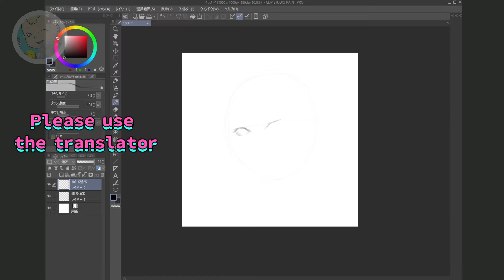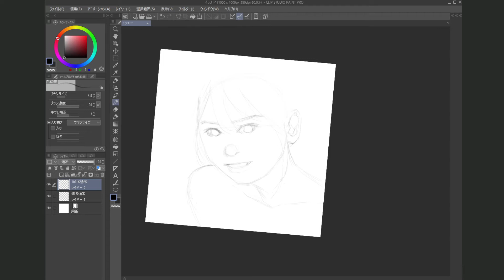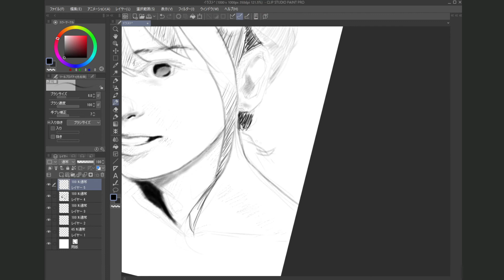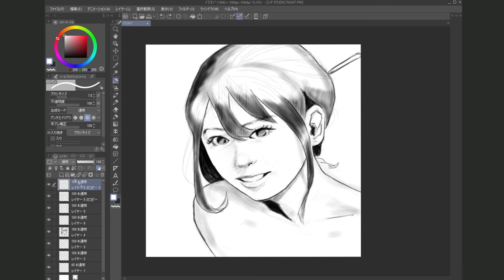私なりのスケッチを描く際の３つのポイントを紹介します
デジタル、アナログ、どちらにも通用できます。

使用道具